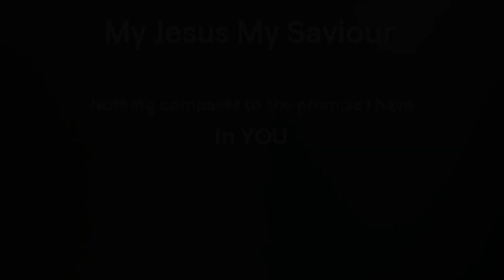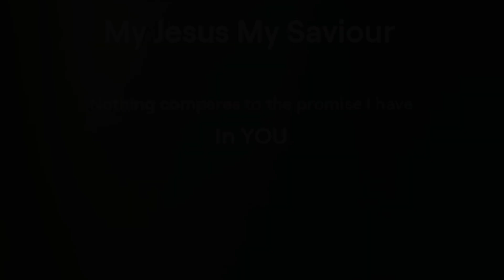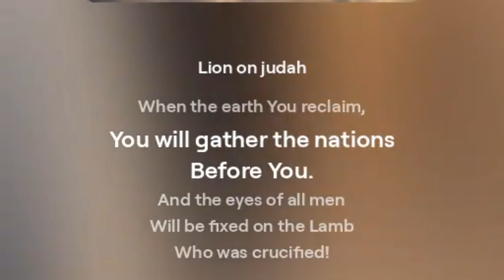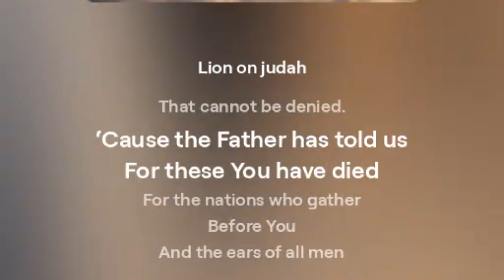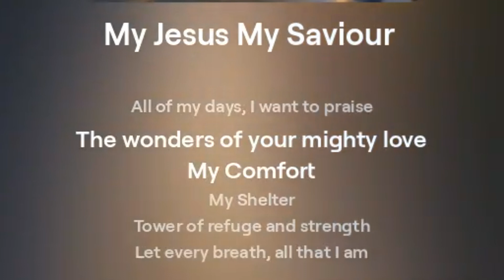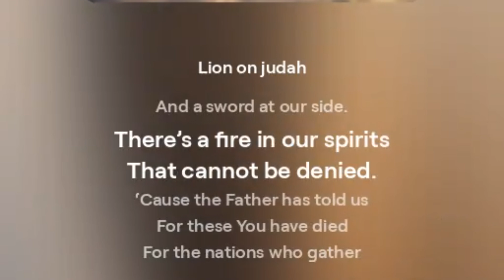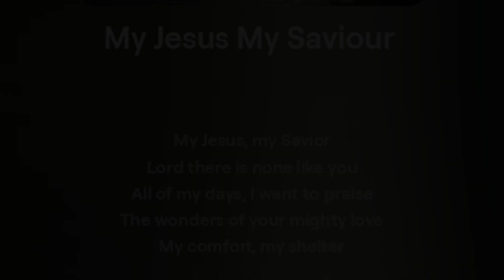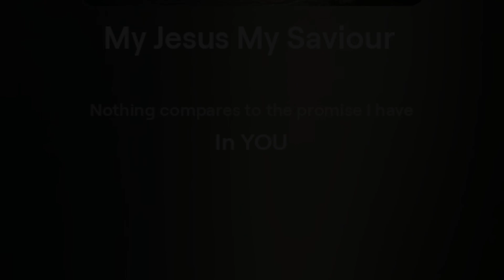My Jesus, My Saviour/ Non Stop Worship Music Playlist 2024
**Your quiery **
Non-stop Christian worship 2024

**Discription**
Welcome to "ALL MY HEART IS JESUS," a powerful Christian worship playlist designed to uplift your spirit and deepen your faith. In this collection, you'll find an array of heartfelt worship songs that celebrate our Savior, My Jesus, My Saviour.

Experience the peace and joy that comes from worshipping with beautiful melodies and inspiring lyrics. This playlist is perfect for personal devotion, group worship, or simply to create a serene atmosphere in your home.

Let the music guide you into a deeper relationship with Jesus, as you sing along and reflect on His love and grace. Whether you're looking for praise and worship anthems or soothing ballads, this playlist has something for everyone.

Join us in worship and let every note remind you of His goodness.

Note: This Audio Music is used here, It is Genarated by AI Tools.